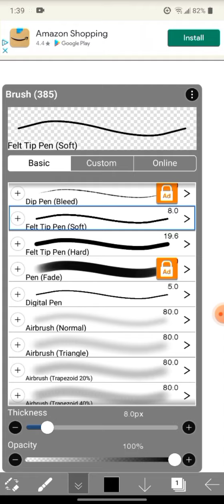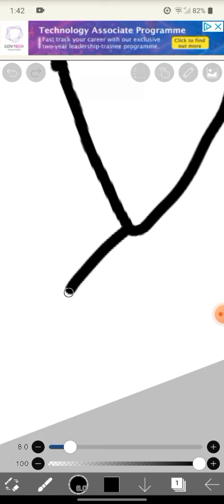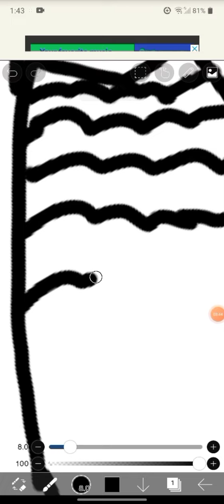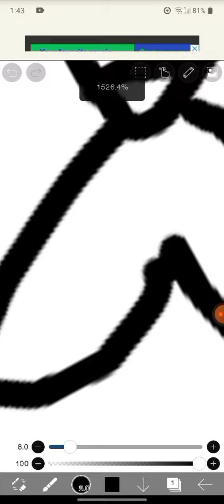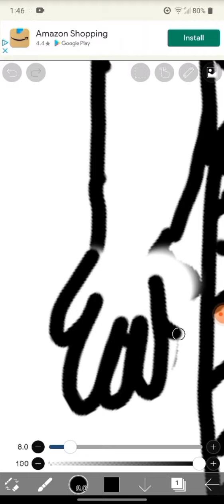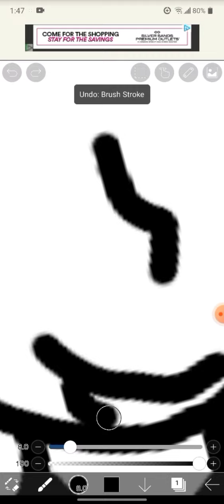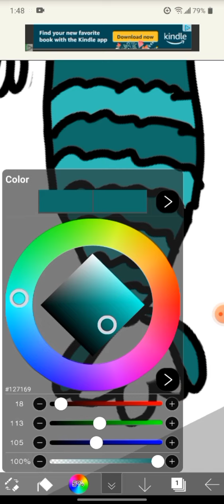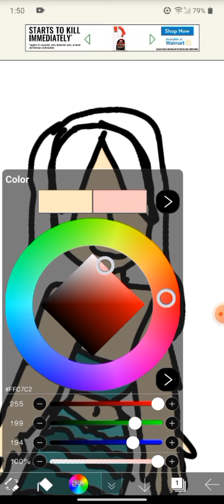snd yes ik the lil mermade has purple top